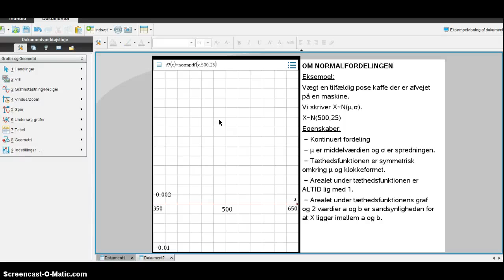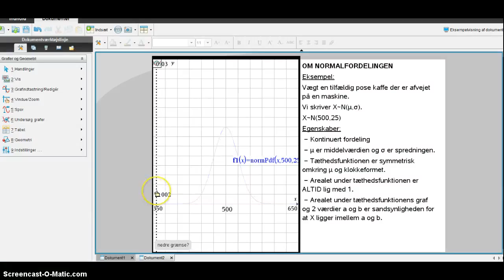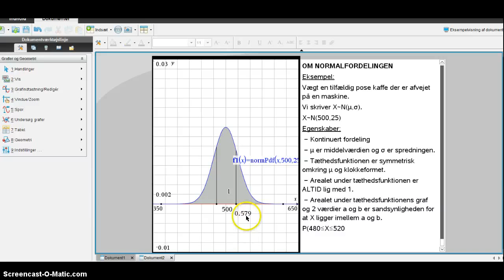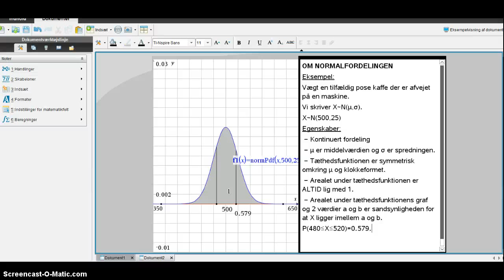Introduktion til normalfordelingen